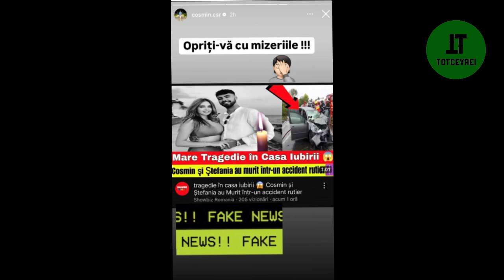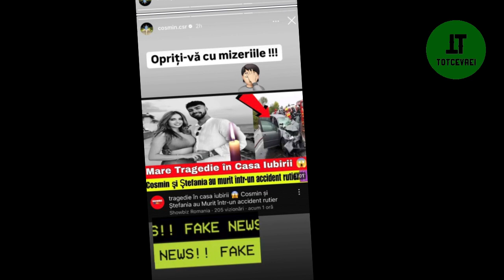Cosmin de la Casa iubirii, declarație neașteptată despre relația cu Ștefania